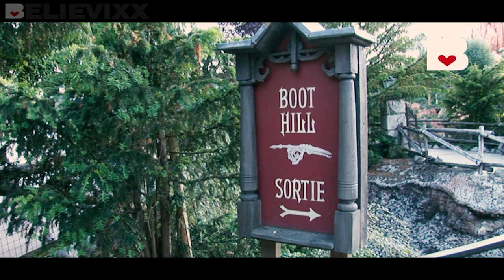VLOG ПРИВИДЕНИЯ СУЩЕСТВУЮТ? НЕ для слабонервных Disneyland Paris Диснейленд парк Диснея в Париже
Сегодня мы попадём в волшебный парк Диснейленд под Парижем. Посетим аттракционы: Phantom Manor (Дом с привидениями), Big Thunder Mountain (Большая Громовая гора), Летающий слоник Дамбо, Чаепитие у безумного шляпника, а также попадём на представление с Питером Пэном.
Идем в парк по дороге, также зайдём в игрушечные магазины, гуляем по парку, покружимся на аттракционе в чашках.
We are walking to the park, go to toy stores in Disney Village, walk around the park. Pls, leave likes and comments. Walt Disney Studios Park. Frontierland. Fantasyland.
И не забывайте в комментариях написать свое мнение о видео. Ждёте ли вы продолжение, и какой аттракцион понравился вам больше всего?
Другие видео из Disney land'а и других парков смотрите на канале believixx в рубрике ОТДЫХ и РАЗВЛЕЧЕНИЯ (плейлисты).